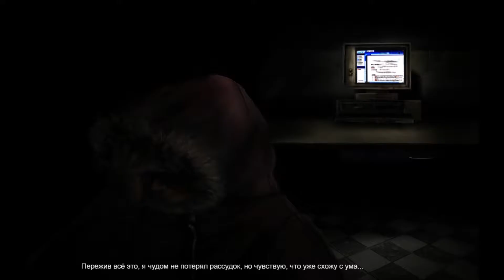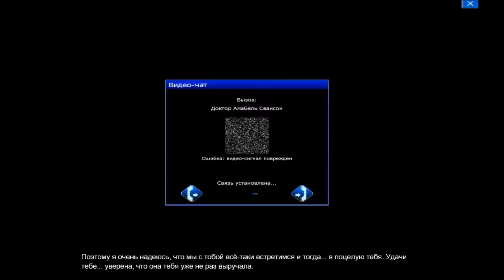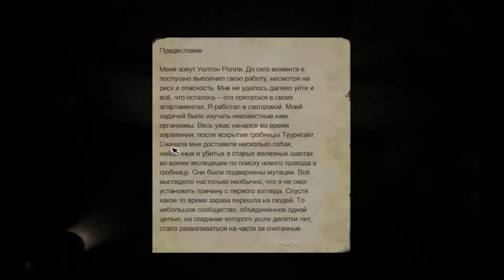Penumbra 4 Necrologue #1 Дежавю